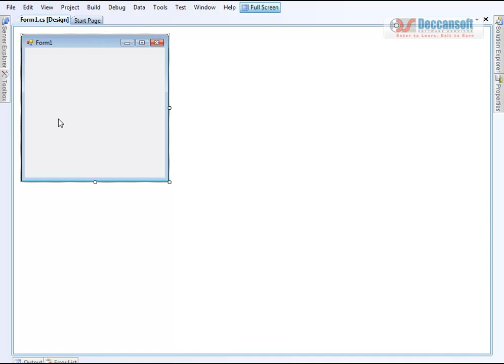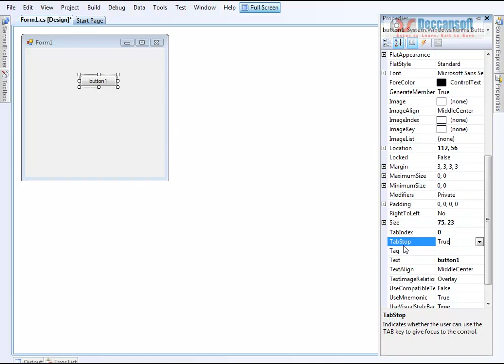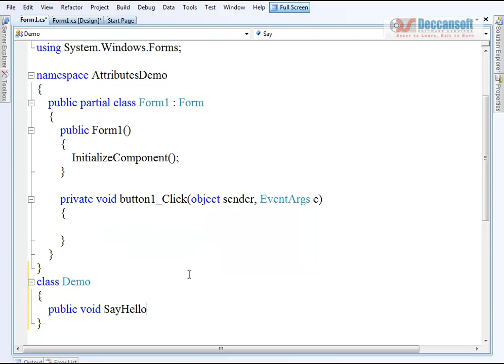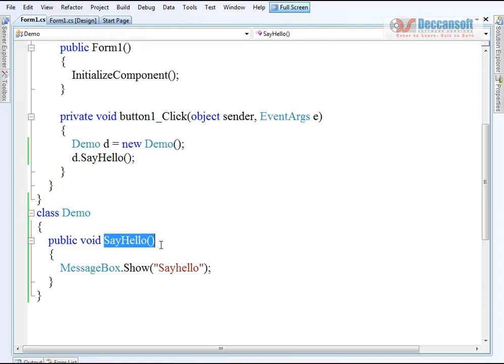C# tutorial for beginners - Attributes in C# Tutorial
An introduction to C#: Discover every detail regarding C# attributes.

You will learn the fundamentals of C# attributes in this video. You will discover the definition, applications, and usage of attributes. Additionally, you will discover the many C# attribute types that are available.

Subjects addressed in this video:

Describe Attributes.
How Are Attributes Used?
Which contexts employ attributes?
The various C# attribute types that are accessible.
For those who are new to C# or would like to understand more about Attributes, this video is ideal.

Using hashtags